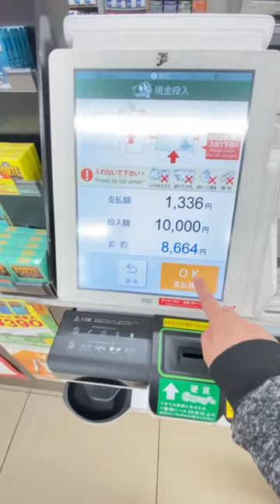How to Pay at 7/11 in Japan🇯🇵